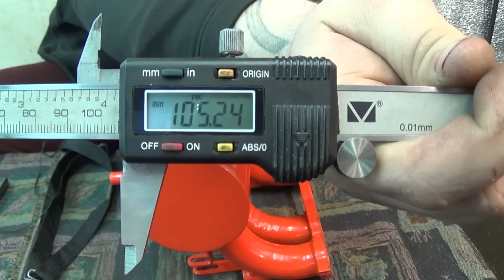Теория ДВС, Обзор: ресивер Stinger 8V круглый 3.7L